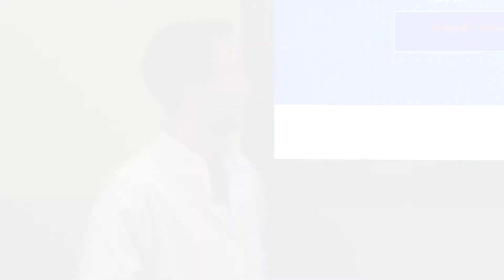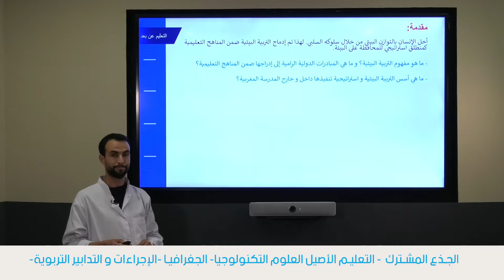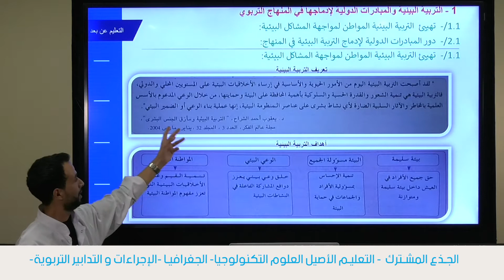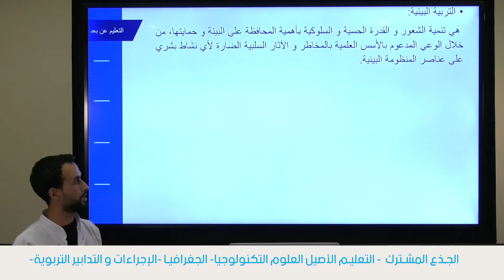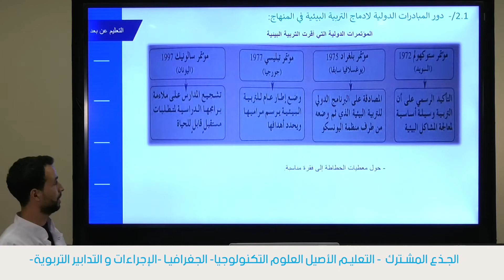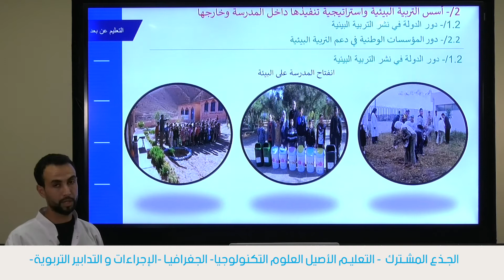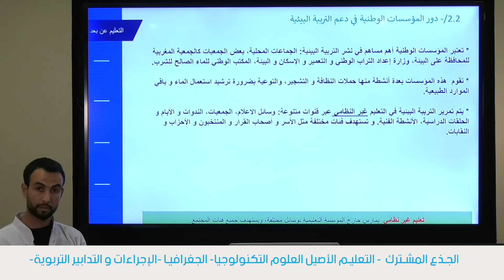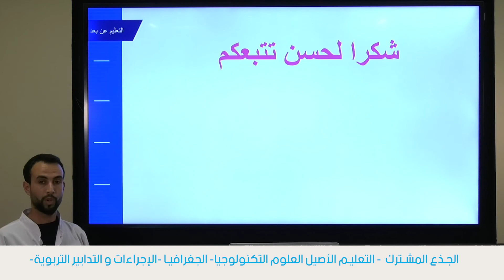الجغرافيا جذع مشترك الإجراءات والتدابير التربوية